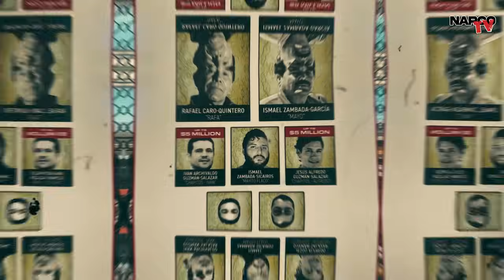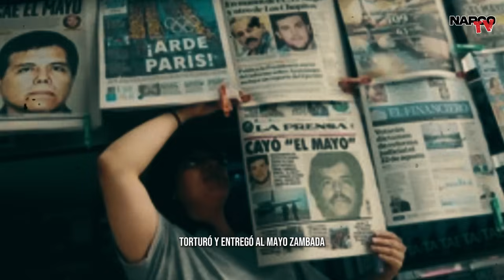💥TIEMBLAN LOS NARCOS! Ejército Catea Mansión Del "Mayo Zambada" CONFISCA Todos sus LUJOS en Mazatlán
La captura de Ismael "El Mayo" Zambada, líder del Cártel de Sinaloa, ha desencadenado una serie de acciones significativas contra su organización. Entre los principales decomisos se encuentran más de 120 toneladas de precursores químicos y la desmantelación de laboratorios clandestinos en Nuevo León y Sinaloa, valorados en millones de pesos. Estas operaciones, llevadas a cabo por la Marina Armada de México en conjunto con Cofepris y autoridades locales, representan un golpe duro a la estructura financiera del cártel. Además, se han confiscado varias propiedades y activos logísticos, incluyendo una mansión en Mazatlán, simbolizando un ataque directo a la imagen de poder e invencibilidad de Zambada.

La caída de Zambada ha generado un vacío de poder dentro del Cártel de Sinaloa, lo que podría desatar luchas internas y reacomodos en el panorama criminal mexicano. Aunque sus hijos, "Los Mayitos", han asumido roles importantes, la ausencia del líder principal podría provocar alianzas y conflictos entre facciones, así como un aumento de la violencia en zonas clave. La posible traición por parte de Joaquín Guzmán López y la tensión entre facciones del cártel indican que las autoridades seguirán realizando cateos e incautaciones para debilitar aún más a la organización, mientras se espera un reordenamiento significativo en el control del tráfico de drogas en México.

💥ÚLTIMA HORA! Ejército Catea Mansión Del "Mayo Zambada" CONFISCANDO Todos sus LUJOS en Mazatlán